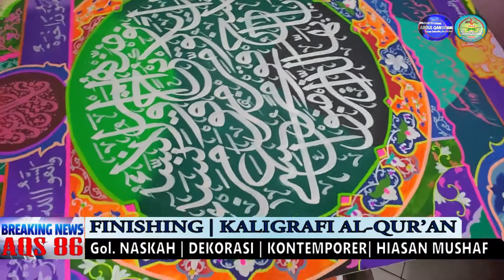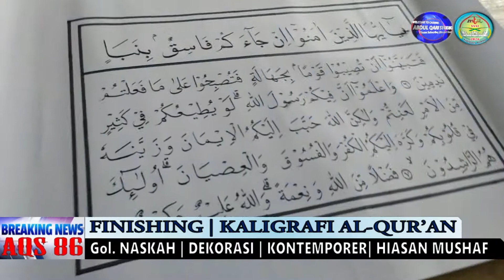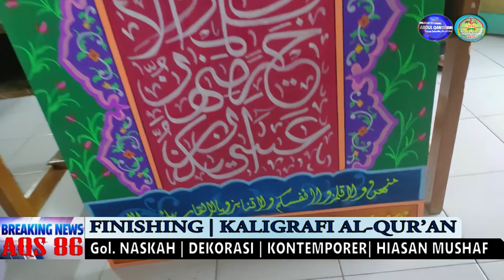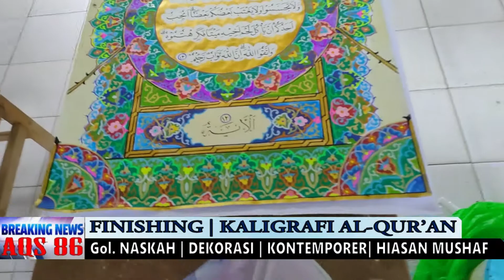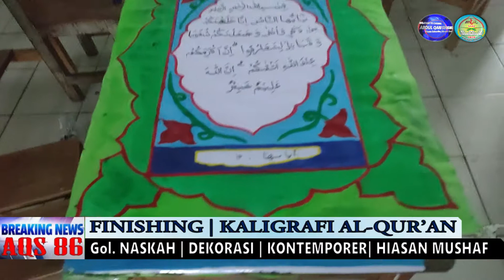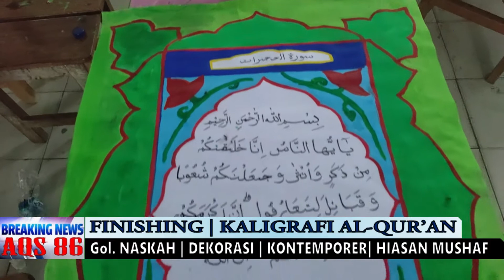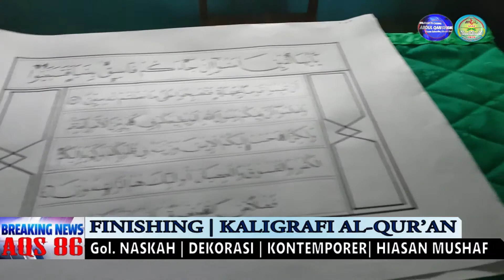MAHA KARYA KARYA KALIGRAFI AL-QUR'AN | DETIK DETIK FINISHING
Salam Rahmat Seluruh Alam. Sebagai  INSAN MEDIA kami sadar bahwa Konten yang akan kami buat ada yang suka dan ada juga yang tidak suka. Terimakasih Wassalam. Abdul Qari